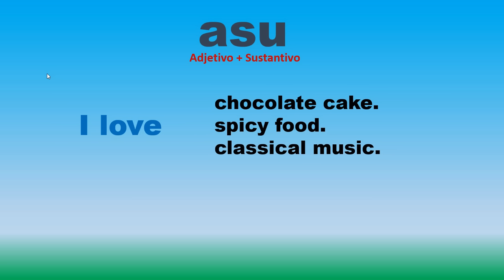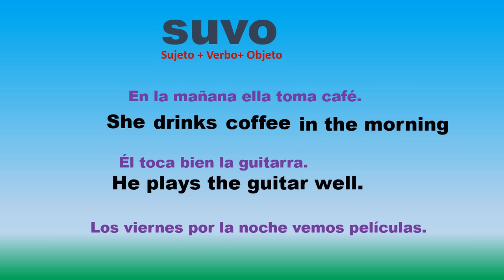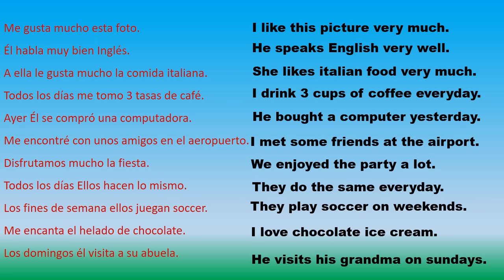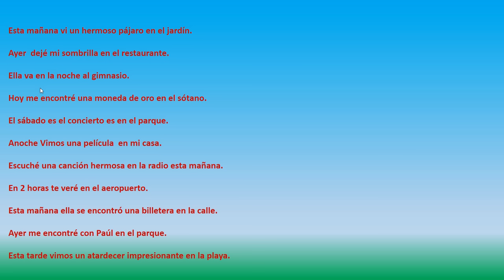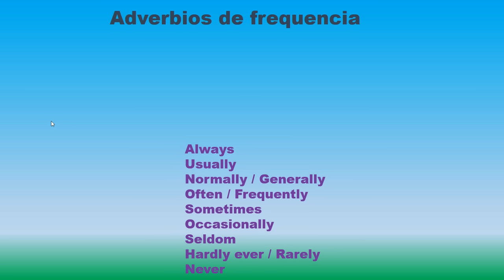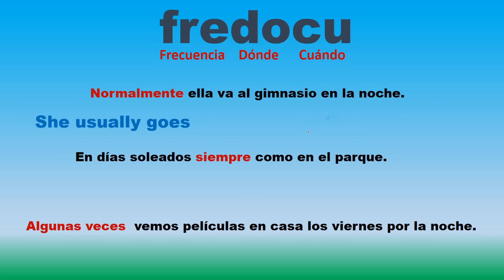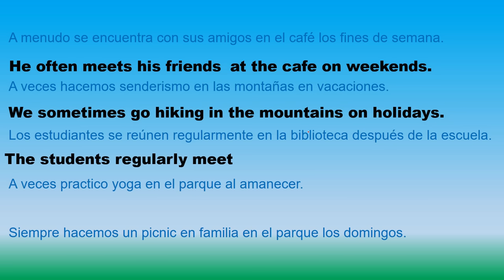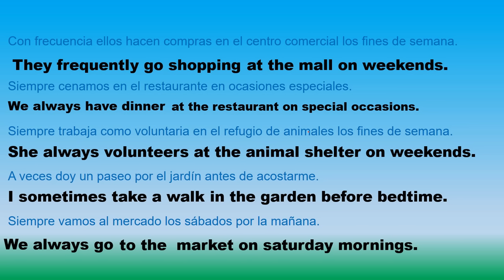LAS 3 REGLAS DE SINTAXIS PARA HABLAR INGLÉS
EN ESTA CLASE DE INGLÉS DEL CURSO INTERMEDIO VAS A APRENDER COMO PENSAR EN INGLÉS SIGUIENDO LAS 3 REGLAS DE SINTAXIS DE ESTE IDIOMA. EN ESTE TUTORIAL VAS A APRENDER EL ORDEN DE LAS PALABRAS TANTO DE ADJETIVOS COMO DE ADVERBIOS. ESTE ES EL ORDEN DE LAS PALABRAS EN INGLES QUE DEBES SEGUIR CUANDO HABLES INGLÉS. SI QUIERES APRENDER A PENSAR EN INGLÉS Y HABLARLO EN POCO TIEMPO ESTAS SON LAS REGLAS QUE DEBES DOMINAR.